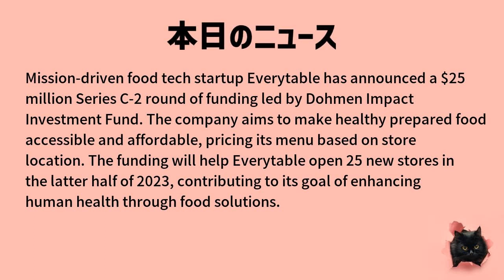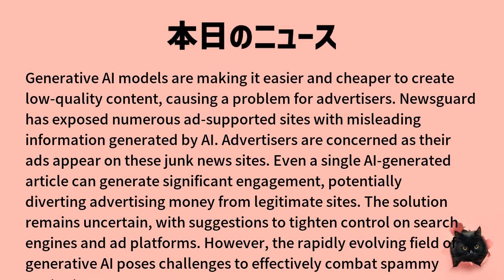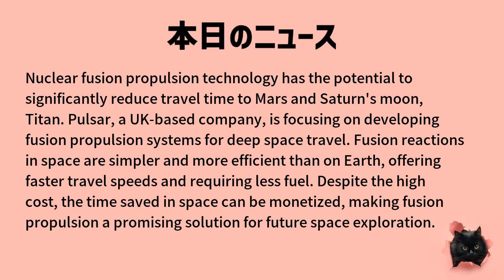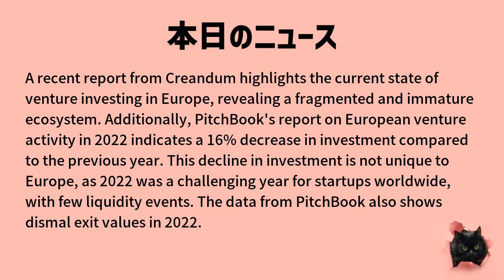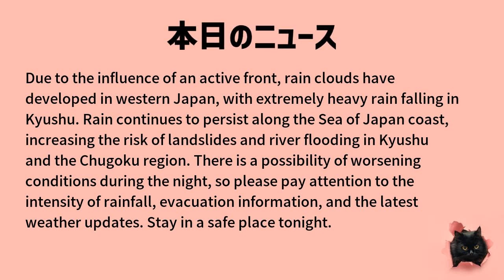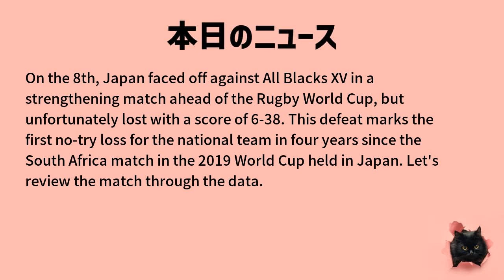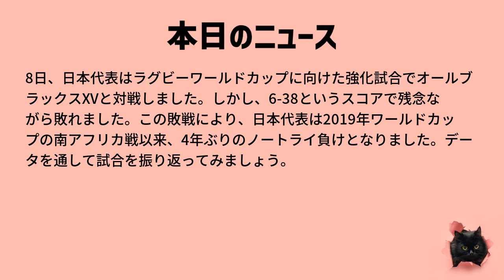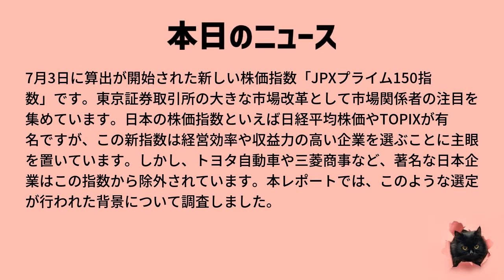【日英対訳！毎日英語ニュース】7月9日「Everytable Raises $25 Million in Funding to Expand Retail Footprint」